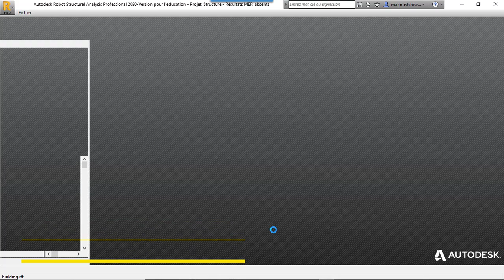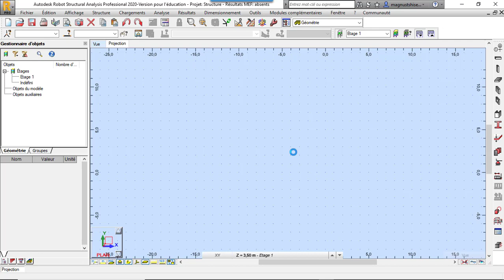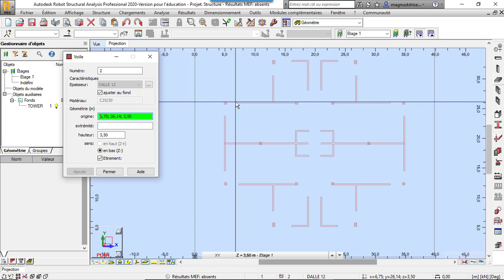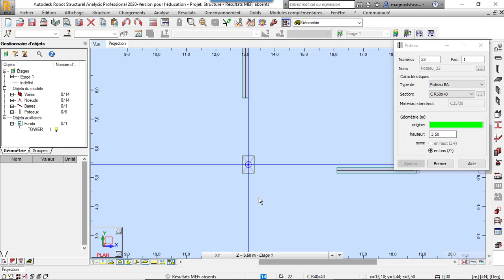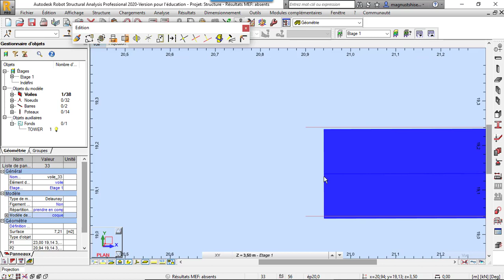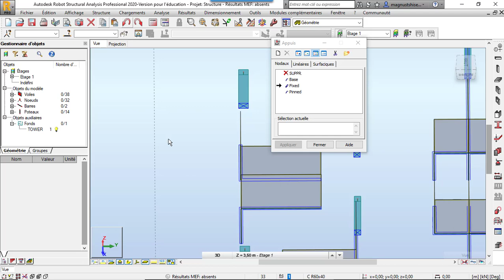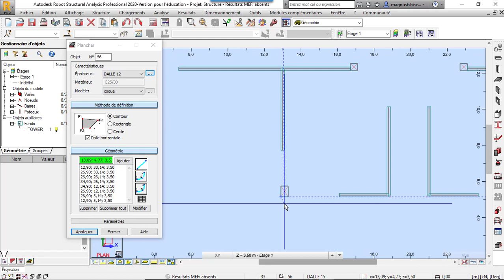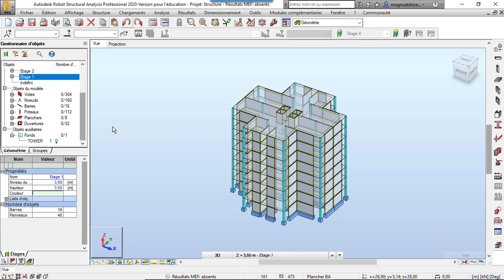INTEROPERABILITE: COMMENT IMPORTER UN FICHIER AUTOCAD VERS ROBOT STRUCTURAL ANALYSIS 2021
une technique permettant de gagner du temps dans la modélisation de projet.
il existe deux méthodes d'importation de fichier Autocad vers robot structural Analysis.